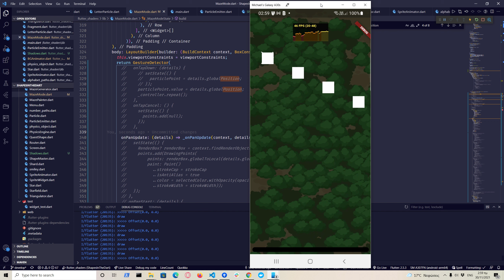Flutter raycasting shadows